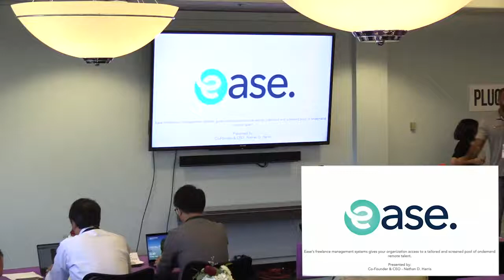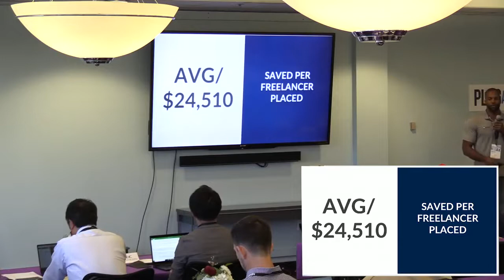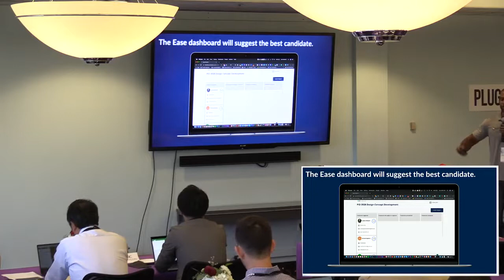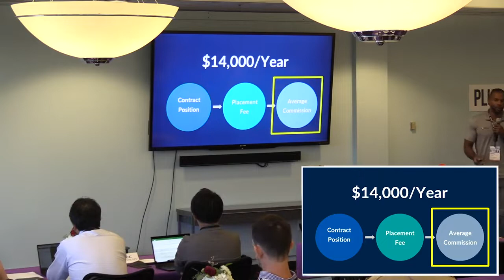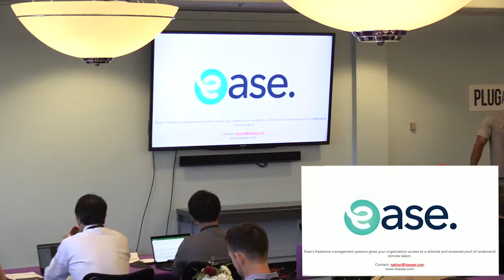Plug & Play Enterprise 2.0 Batch 3 Selection Day - Ease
Ease’s predictive freelance management systems give your organization access to a tailored and screened pool of on-demand remote talent.

Taking a consultative approach to understanding your needs, wants, and desired outcomes, which results in us deploying solutions that connect your projects with the ideal team of freelancers to complete the job.

Ease also provides a freelance management system to centralize all of your projects, which creates efficiencies and cost savings. The end result is more visibility, variability, and velocity necessary to compete in today's rapidly evolving marketplace.

Thank you Plug and Play Tech Center for this opportunity.